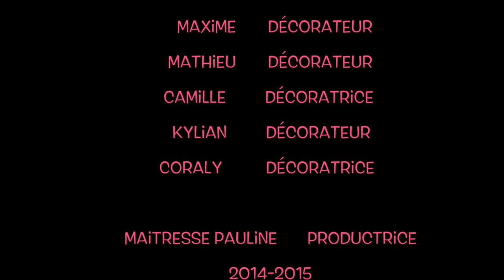La magie de l'amour film école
Film réalisé par les élèves de l'école de Crusnes Village, lors d'un projet cinéma sur l'année.